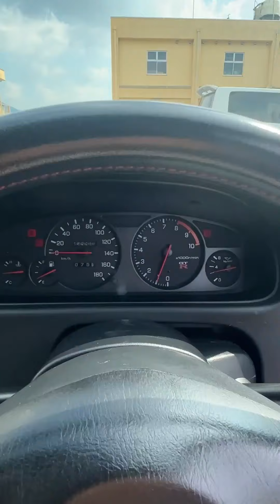【ショート】R33 GT-R AUTECHversion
こんにちは！ミハラ自動車です。

今回は、４ドアのスカイライン！R33 GT-R オーテックバージョンのご紹介です。
販売台数400台ちょっとの希少車！！ぜひご覧ください(^^)

【整備士募集】一緒に働く整備士を募集しています！